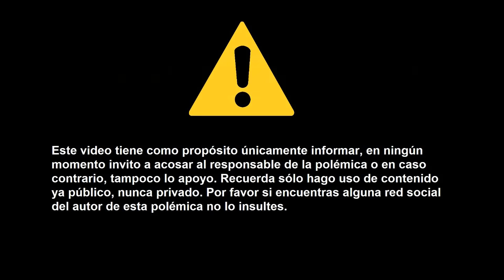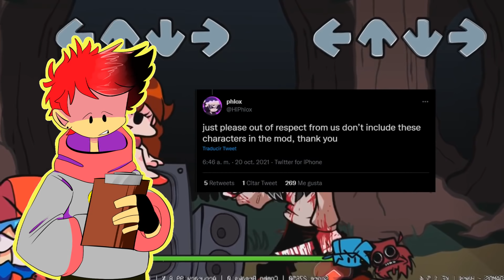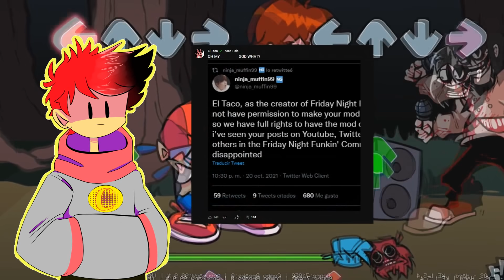EL MOD MÁS POLÉMICO DE FNF